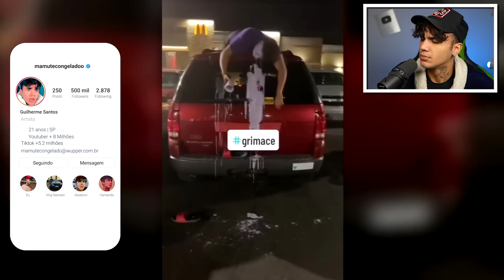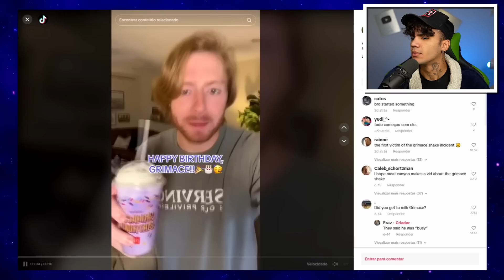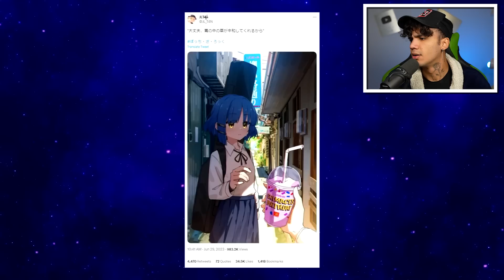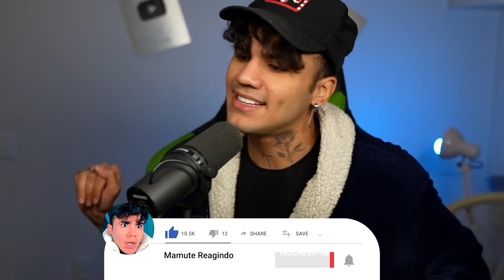A Verdadeira História do Grimace Shake, o Shake Roxo Amaldiçoado!